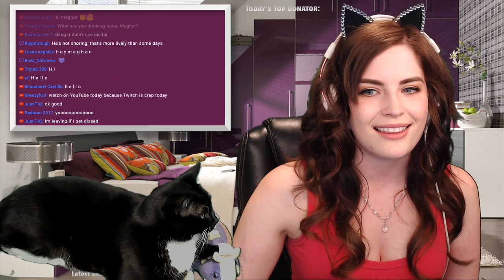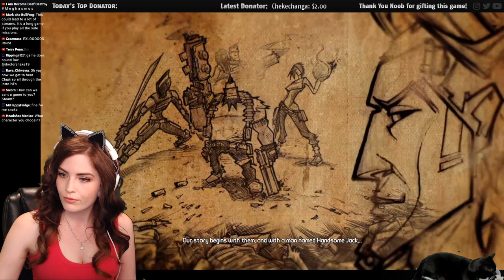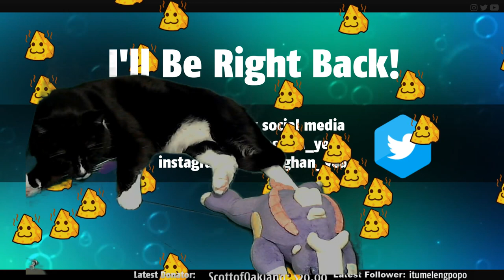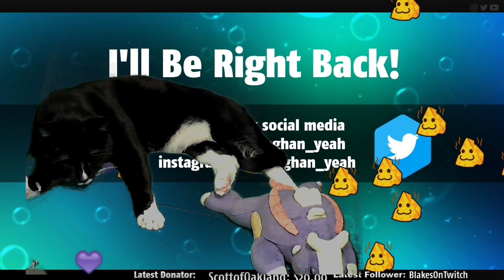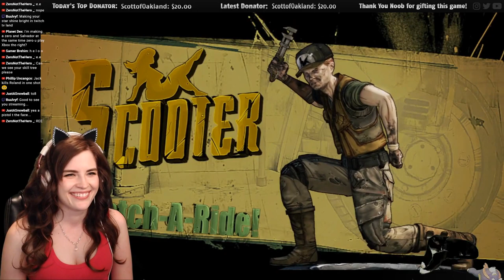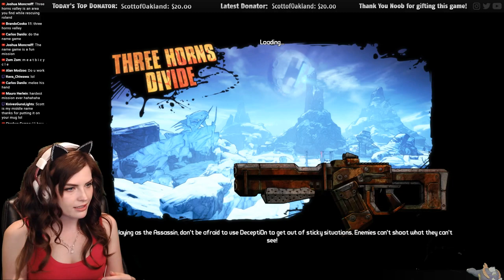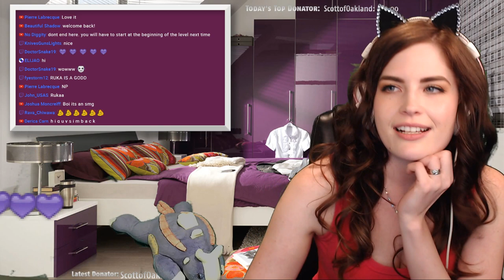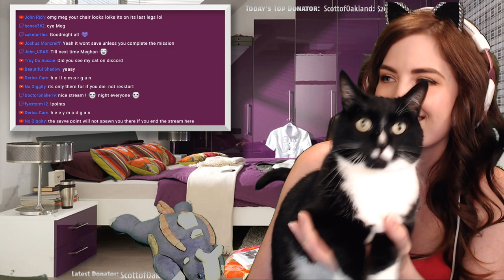Borderlands 2 - Part 1 - Let's Play / Walkthrough